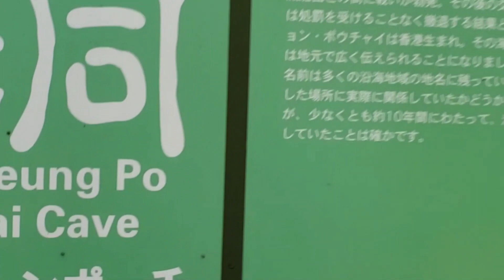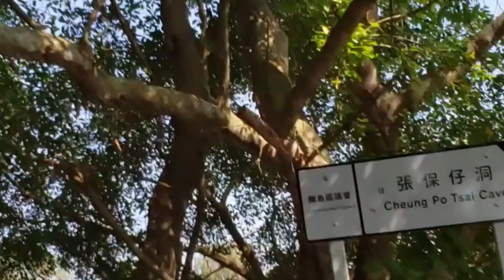Cheung Chau Island Adventure | Explore The Cheung Po Tsai Cave